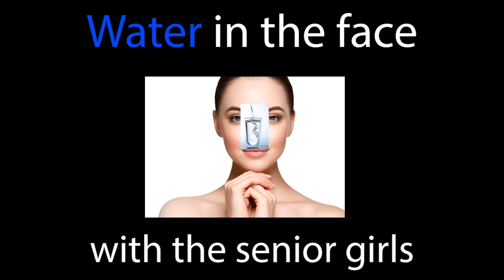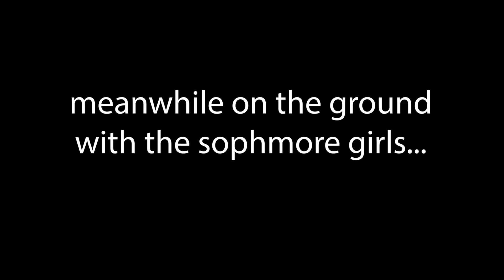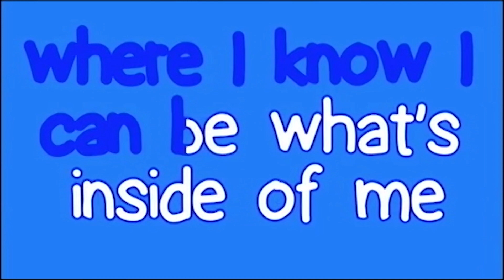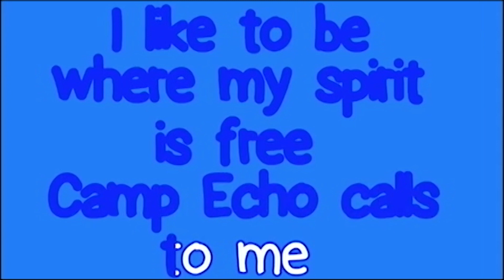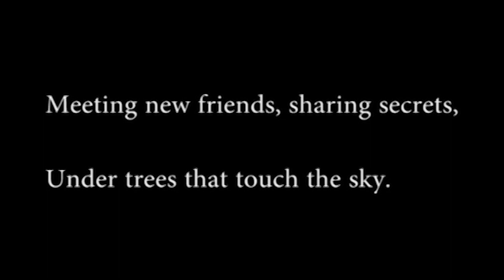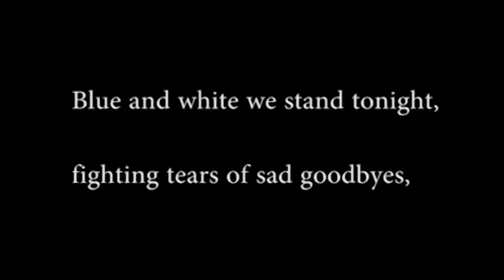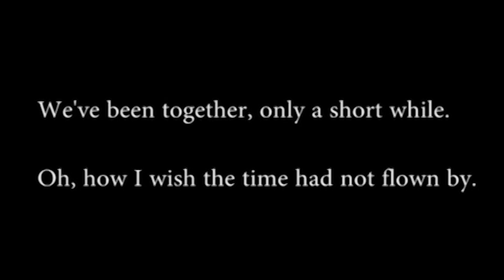Camp Echo - Echo Cast Week 3 (2022)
This is Camp Echo. THE FUN STARTS HERE!